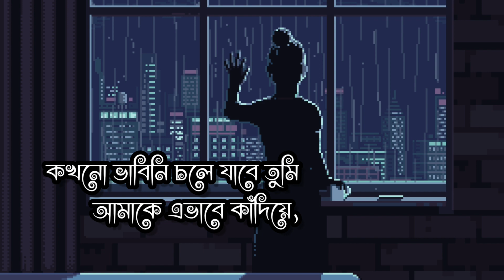খোলা জানালা | Khola Janala(Slowed x Reverb)|Lyrics song|Al amin Lofi Bangla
Song Khola Janala Is very good song, all people like this song,

Give me a message then I'll remove your subject.